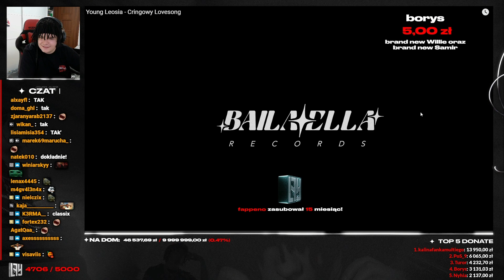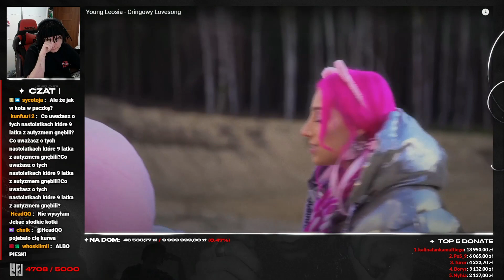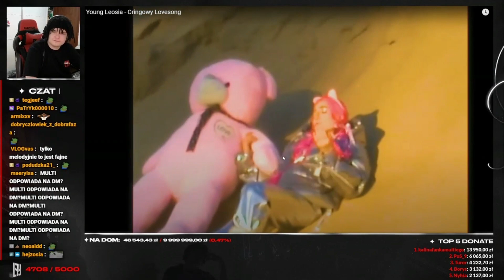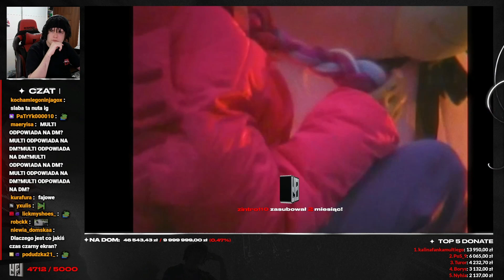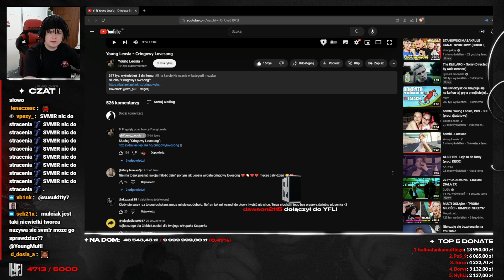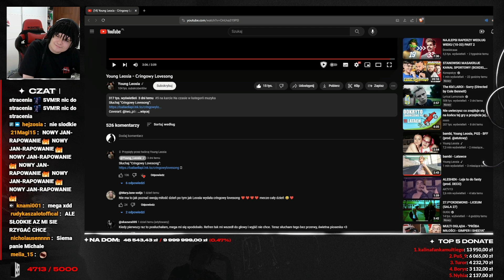Multi reakcja na Young Leosia - Cringowy Lovesong